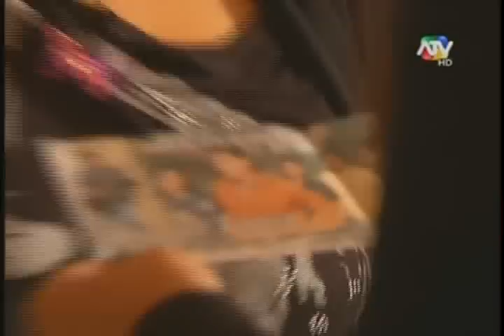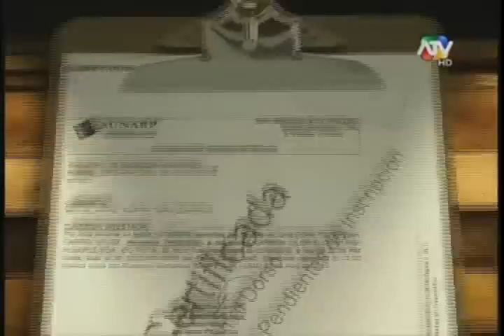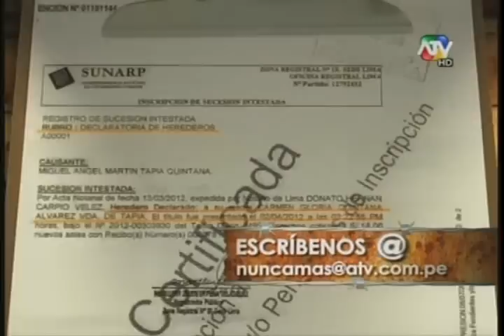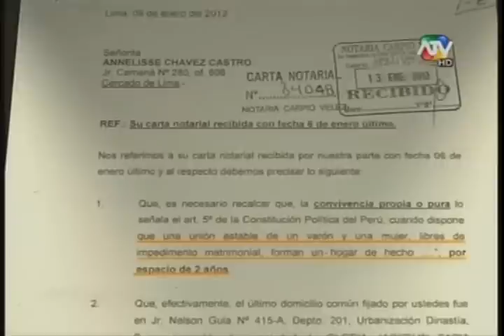Nunca Mas I - Miguel Tapia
Nunca Mas I (Primera Parte) - Miguel Tapia